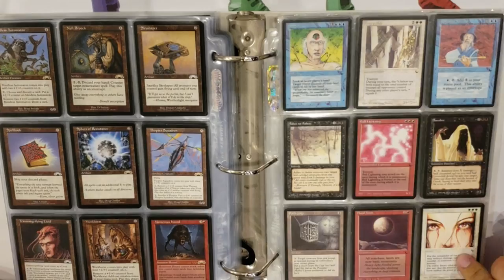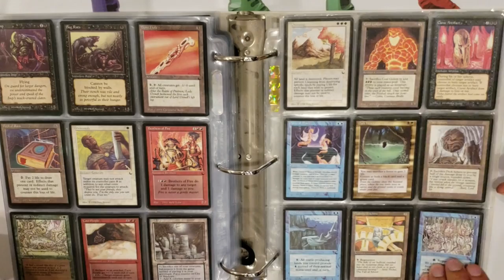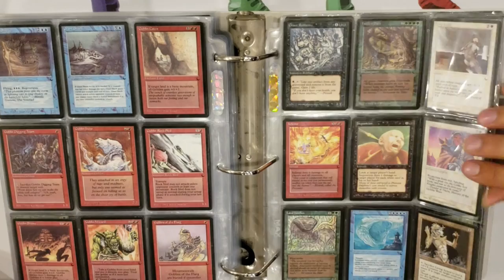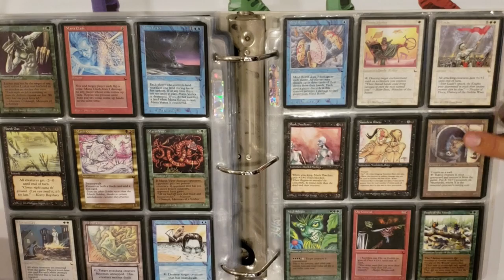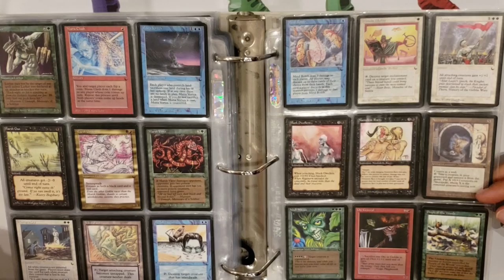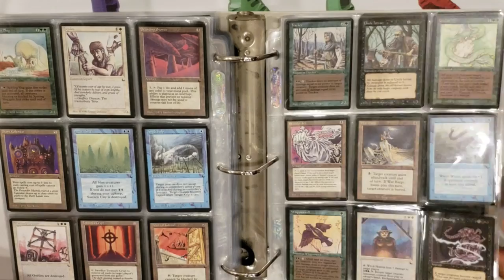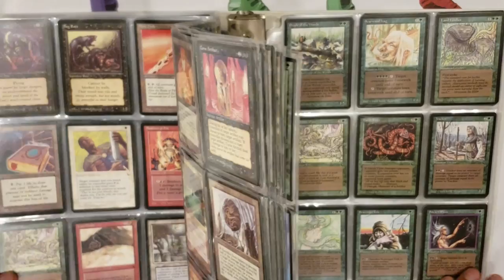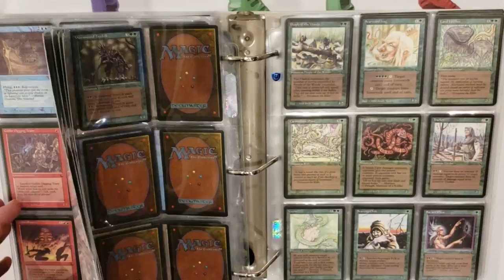The Dark Full Set Chat!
Credit